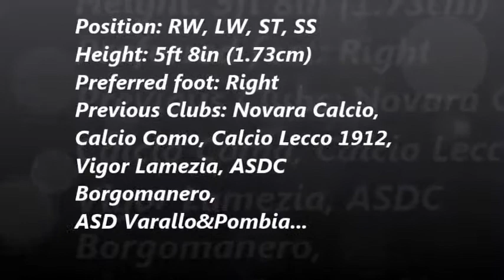Martin Ofosu Asiedu Ultimate Goals , Assists , Skills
Martin Ofosu Asiedu Goals, Assists , Skills